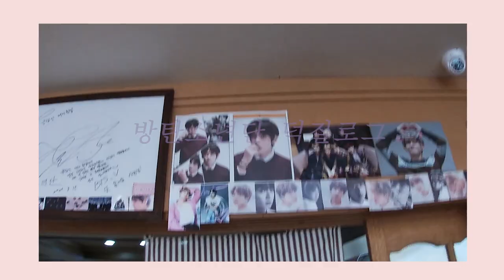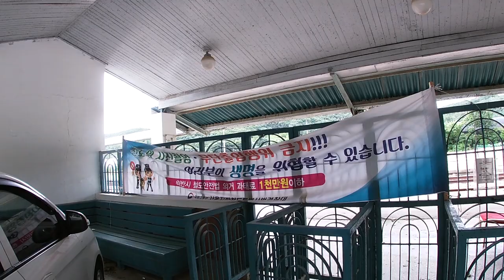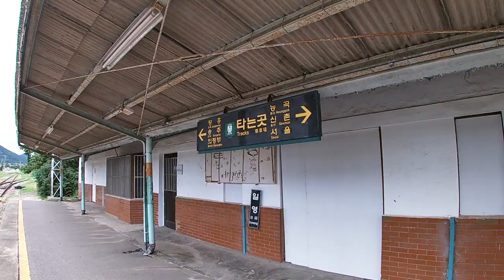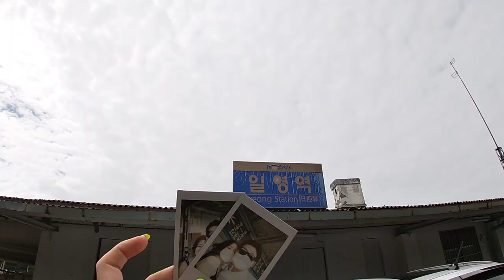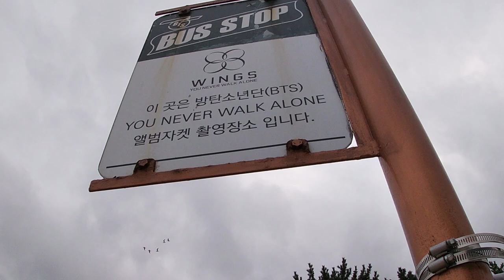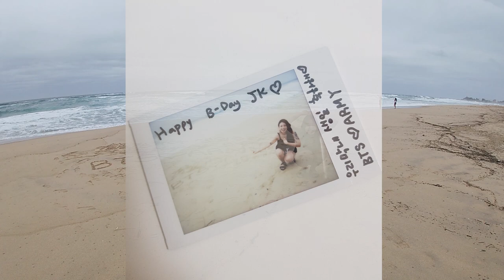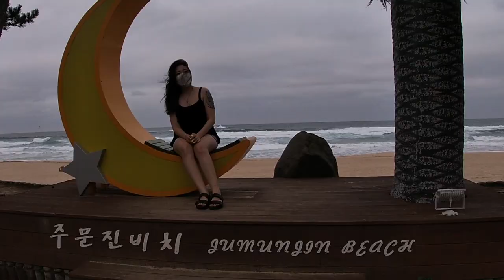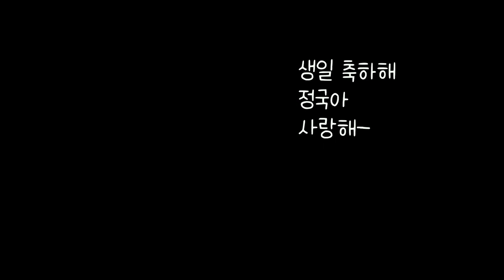SUB)방탄소년단 BTS 봄날 mv 촬영지🌻 방탄투어 방탄봄날뮤비 일영역 정국데이 💜 향호해수욕장 happyJKday🎂 BTSspringdayMV 촬영장소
안녕 여러분! 방탄소년단 덕질투어 제1탄! '봄날' 뮤직비디오 촬영지인 '일영역'과
YOU NEVER WALK ALONE앨범 자켓 촬영지인 강릉 주문진 BTS 버스 정류장을 다녀왔어요.

원래는 9월1일 정국데이를 맞이해서 컵홀더 투어를 가고 싶었는데
수도권 상황이 너무 않좋아서 외곽지역으로 투어 겸 생일 축하겸 이벤트로 다녀왔어요 :)

그저 기차역과 버스정류장일 뿐인데...왜 이렇게 재밌는 거죠?ㅋㅋㅋㅋㅋㅋ

이 다음에 업로드 될 예정인 방탄투어 2탄에서는 우리 태형이가 강추했던
양양의 '금강산대게횟집'을 다녀온 브이로그도 기다리고 있으니 기대해주시구요!

🎀그럼 여러분 오늘도 건강하시고, 소소한 행복이 가득한 하루 되시길 바래요!
🎀더 많은 자막을 위해 원하는 언어를 알려주세요🎀

🎵오늘의 bgm🎵
📷CAMERA: GOPRO 7 SILVER